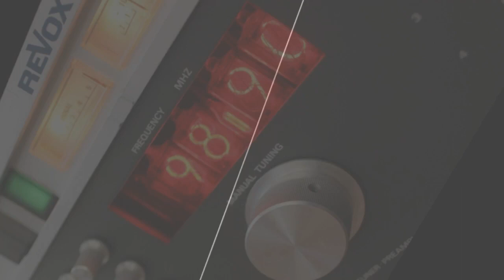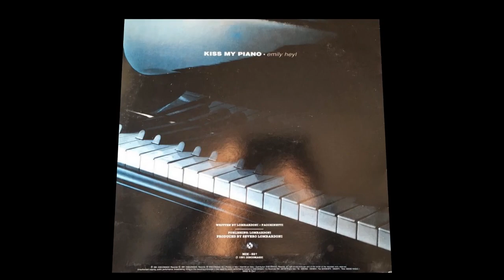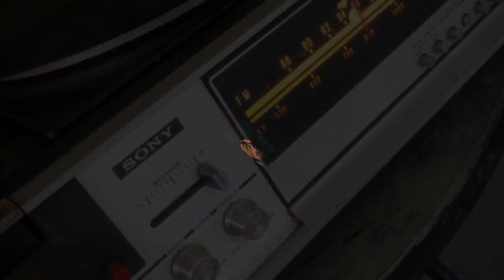EMILY HEYL - Kiss My Piano (1991')